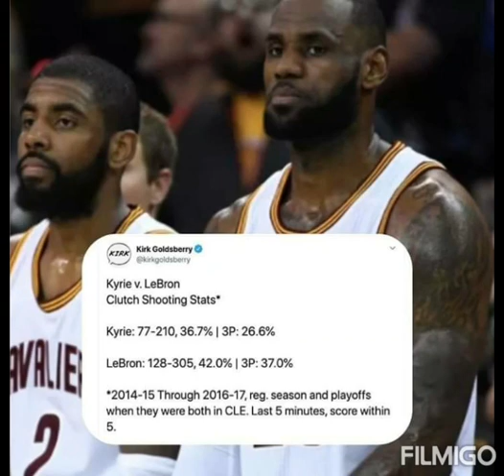The FALSE Clutch narrative